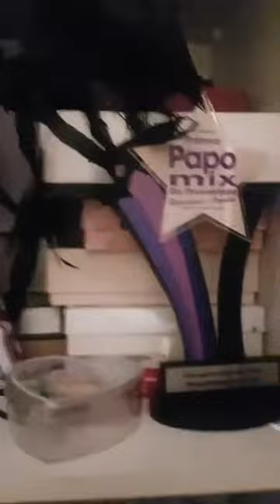SYLVETE MONTYLA ARRUMANDO